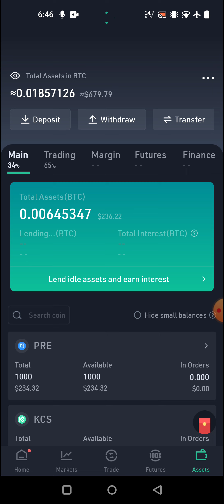Presearch আগুন পেমেন্ট প্রুফ | সব মিলিয়ে এক লাখ ইনকাম করলাম😵